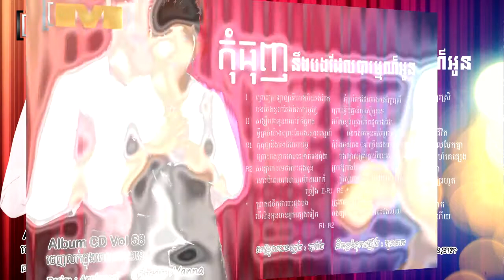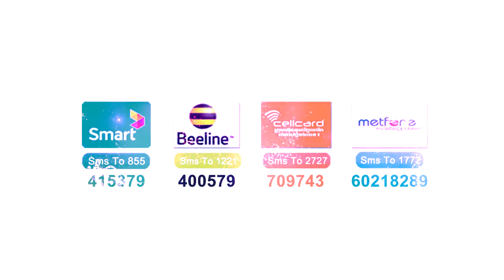កុំធុញនឹងបងដែលបារម្មណ៍អូន- Vanna Sak [ Trailer ]